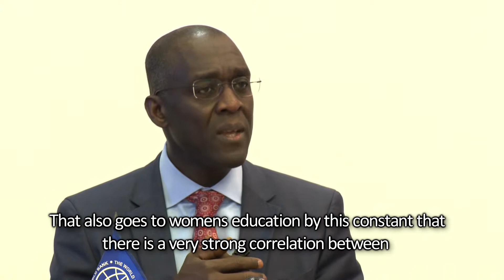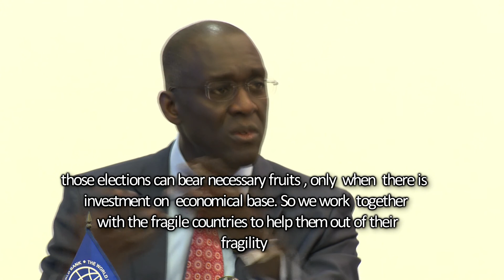Makhtar Diop , vice-président de la Banque mondiale pour l'Afrique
Lors de son passage au Tchad le 11 février 2016,M. Diop a bien voulu parler du dividende démographique  et de la collaboration qui existe entre UNFPA et son institution.
Pour rappel, en novembre 2015, UNFPA et la Banque mondiale ont lancé le Projet d'autonomisation des femmes et de dividende démographique au Sahel.